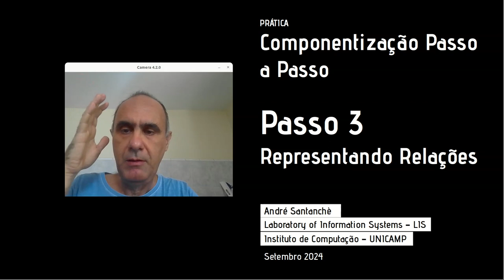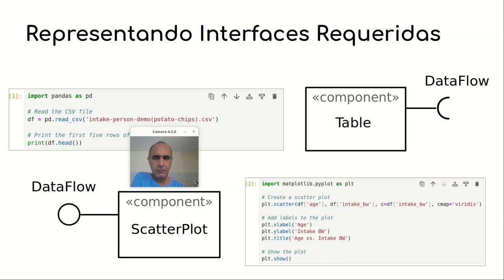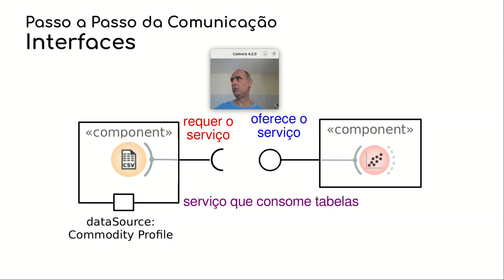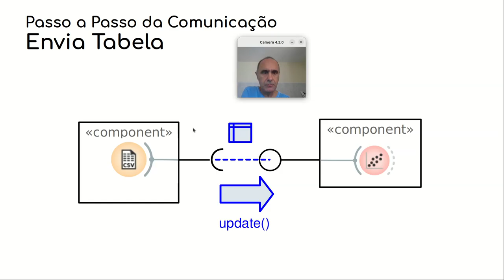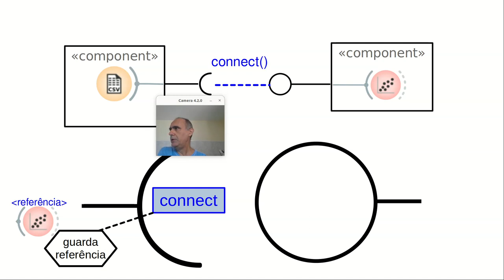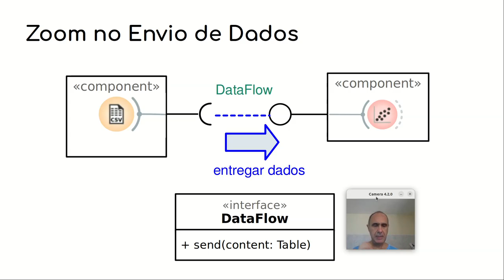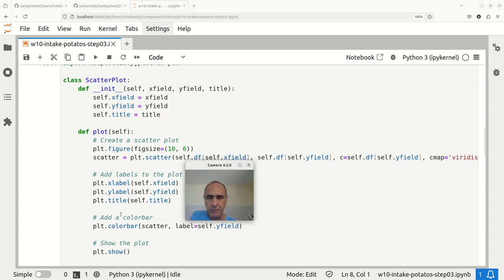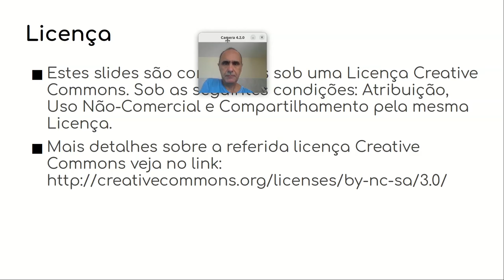Componentização Passo a Passo em Python - Passo 3 / Relação - Componentes de Software e Reúso 2024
Processo em quatro etapas de componentização sucessiva de um código originariamente feito sem modularização em Jupyter. O modelo de referência de destino é o modelo de componentes do Orange. Caso de estudo: plotagem de um gráfico de dispersão para análise da relação entre idade e o consumo de batata frita.

Etapa 3 – As duas classes (Table e ScatterPlot) são incrementadas para a representação de interfaces providas e requeridas. Os componentes ganham autonomia para trabalharem colaborativamente. Detalhes da comunicação coordenada dos componentes para a realização de tarefas.

Vantagem: comunicação entre componentes implícita gerenciada entre eles. Desvantagens: não é possível customização externa sem alterar o código interno - toda configuração tem que ser fornecida na instanciação.